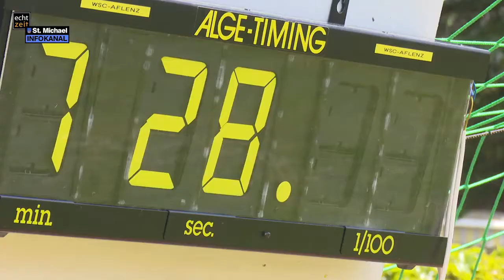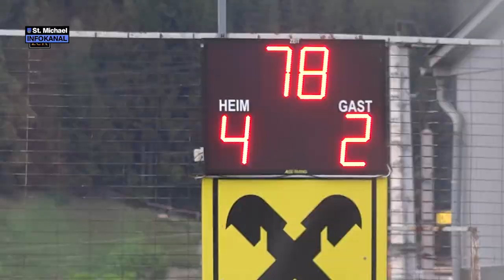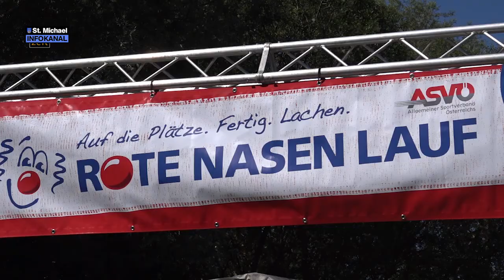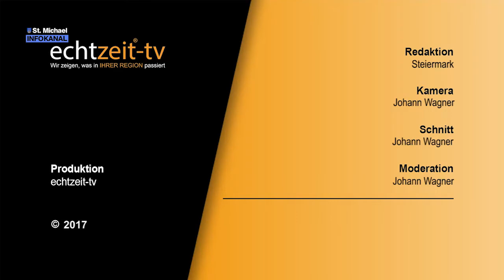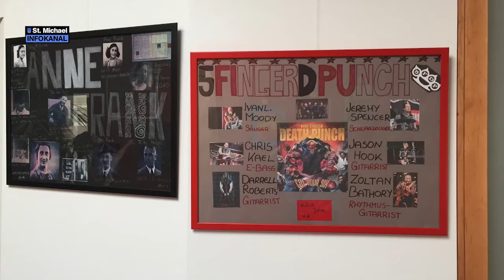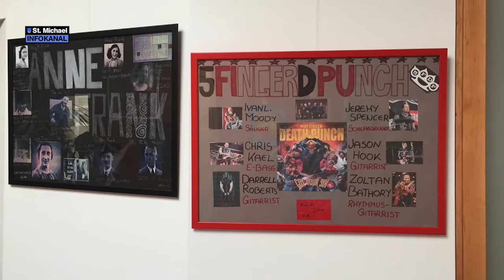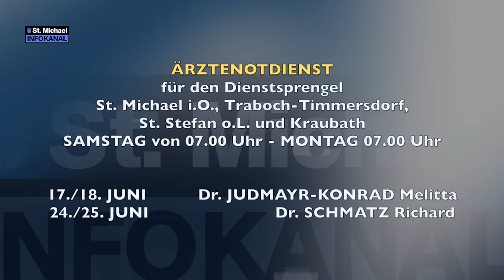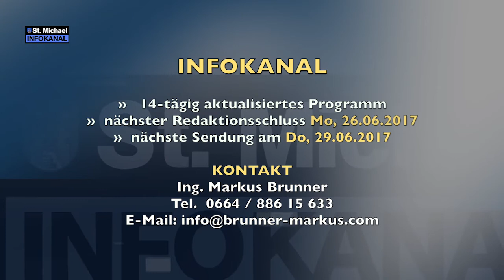Infokanal St. Michael - KW24 - 15.06.2017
Sendung 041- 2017-KW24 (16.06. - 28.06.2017)

Bereichsfeuerwehrleistungsbewerb, Saissonabschluss des ESV Hitthaler St. Michael vs. SV Rottenmann, Roter Nasen Lauf des Kickboxclubs auf der Murinsel, Liederabend des MGV St. Michael, Ausstellungseröffnung im Gemeindeamt, Familienwanderung und Hofwanderung der Naturfreunde und vieles mehr...

Der Infokanal der Marktgemeinde St. Michael in Obersteiermark wird 14-tägig aktualisiert und informiert über aktuelles was in der Gemeinde so geschah, über Öffnungszeiten und Service der Gemeinde, sowie über die kommenden Veranstaltungen der nächsten Wochen.

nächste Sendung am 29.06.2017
Informationen zum Infokanal beim Kulturreferat der Marktgemeindeamt St. Michael i.O.